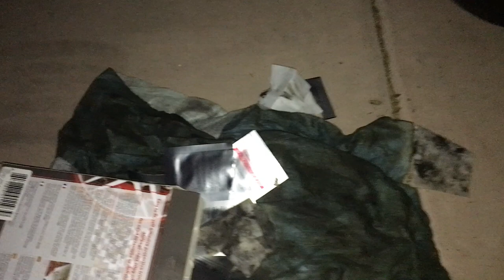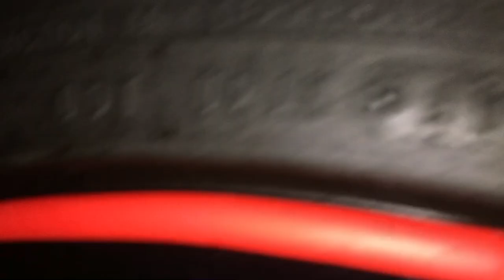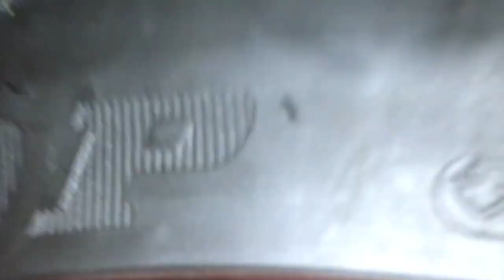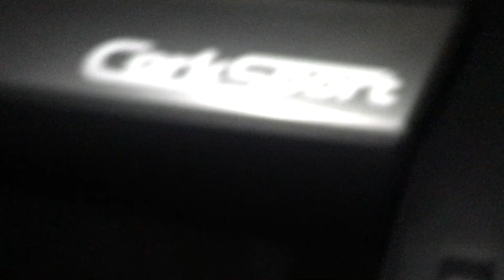Vlog #1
Better Content Coming Soon!